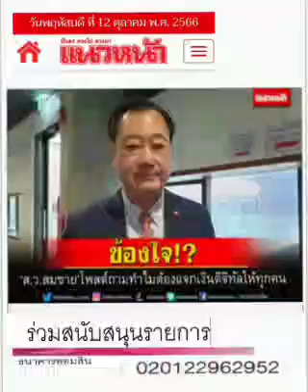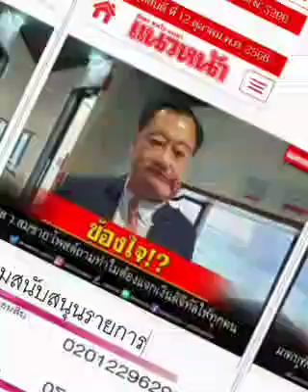"๑๐,๐๐๐" เพื่อใคร หรือ เพื่อไทย ???